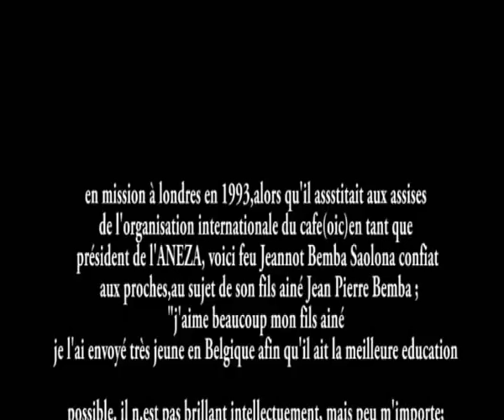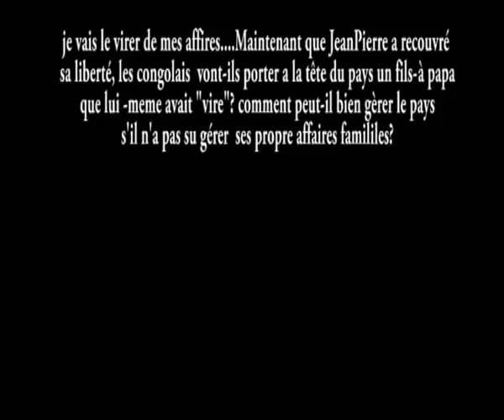JEAN PIERRE BEMBA AZOBENGANA JOSEPH KABILA NA CONGO